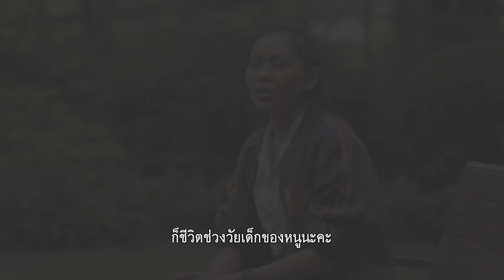[Podcast] DI(E)ALOGUE เรียงร้อยมรณา Ep.2 ศุภสุดา ด้วงทองอยู่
ศุภสุดา ด้วงทองอยู่ : นักศึกษา ผู้สูญเสียคนใกล้ชิด

 1 ใน 9 เรื่องเล่า  ของคุณศุภสุดา ด้วงทองอยู่  ที่ลุกขึ้นมาเปลี่ยนแปลงชีวิตตัวเองหลังจากที่เริ่มสูญเสียคนในครอบครัว

ในชีวิตที่เคยอยู่อย่างสบายแต่แล้วก็เกิดเรื่องราวที่ไม่คาดคิดในชีวิตที่  เธอตั้งคำถามทั้งหมดว่ามันเกิดจากอะไร

อ่านบทความเกี่ยวกับความตายพูดได้  ที่นี่

Production: บ.สวัสดี โปร จก.